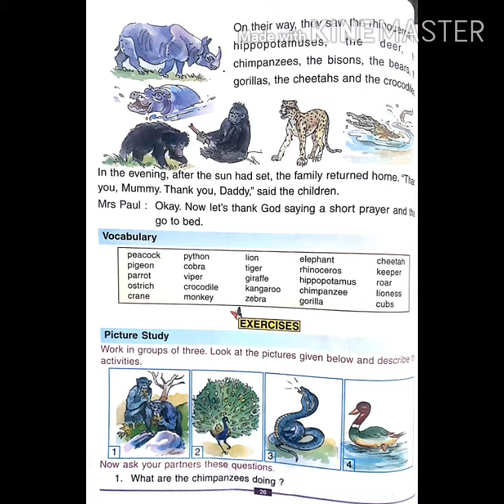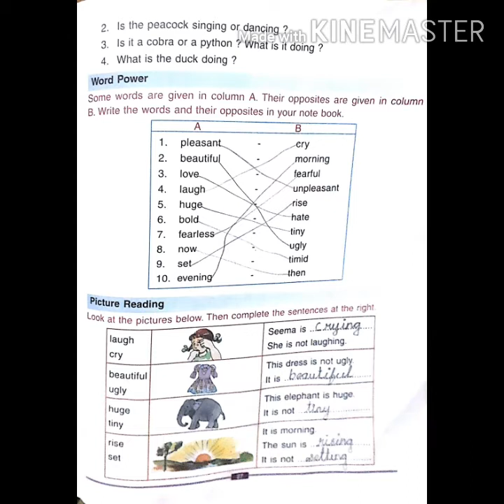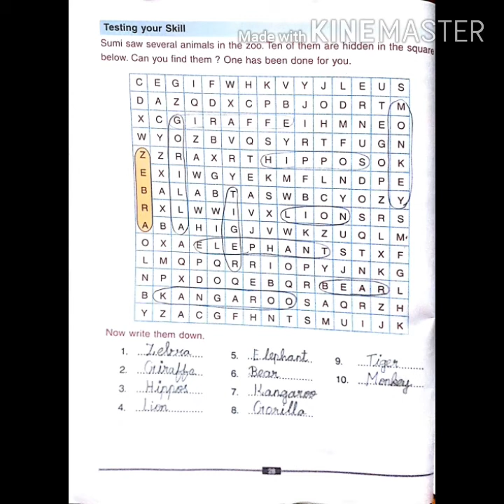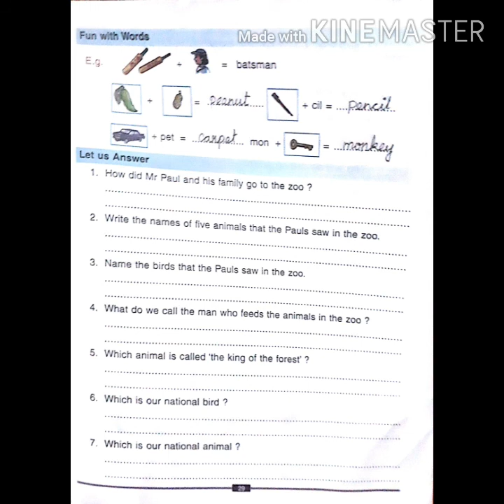STD I ENG L 19 THE PAULS AT THE ZOO V 3